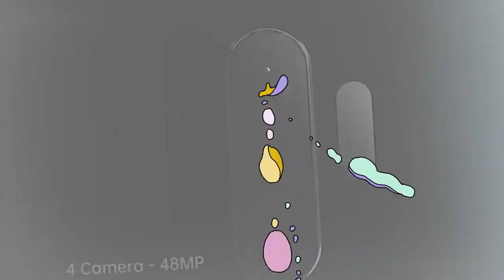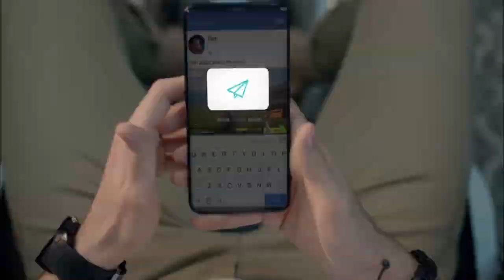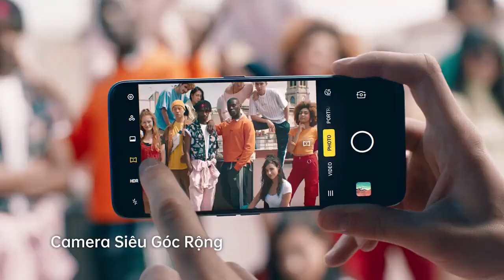OPPO A9 2020 : First Look | 5000 MAH Battery, 48MP Quad Rear Camera, SD 665 | Price In India | 2019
oppo a9 2020, oppo a9 2020 first look, oppo a9 2020 unboxing, oppo a9 2020 price in india, oppo a9 2020 launch date in india, oppo a9 2020 specifications, oppo a9 2020 price in Bangladesh, oppo a9 2020 unboxing technical guruji, oppo a9 2020 features, oppo a9 2020 camera test, oppo a9 2020 review, oppo a9 2020 tamil, oppo a9 2020 vs oppo a5 2020, oppo a9 2020 performance, oppo a9 (2020), youtube/c/humtech, oppo a9 2020 unboxing in india, oppo a9 2020 price in Vietnam

Credit : If i have used in this video some Google Data( Images, Music, Clip Art and Short Videos etc.). So I Give the Credit of Respected Owners and thank you so much for providing the data. If you feel bad please first contact with me and after take any action.